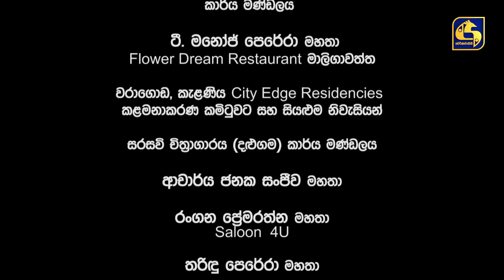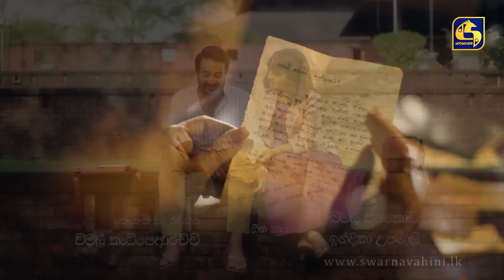"1990" Love Born In The Heart || Episode 74 || 24th July 2023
"1990" Love Born In The Heart

Director - Ranil Kulasinghe
Producer - T. Bevan Perera
Nilmini Thennakon
Bimal Jayakodi
Wishwajith Gunasekara
Danuka Dilshan
Prasannajith Abeysuriya
Chinthaka Vaas